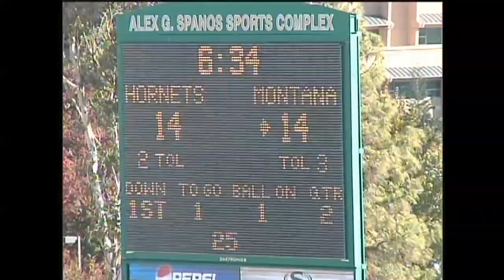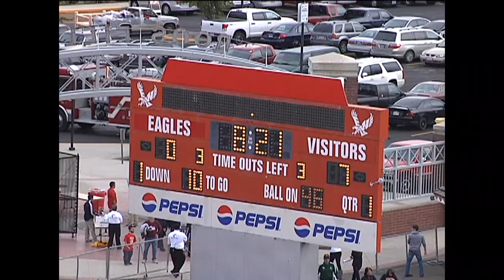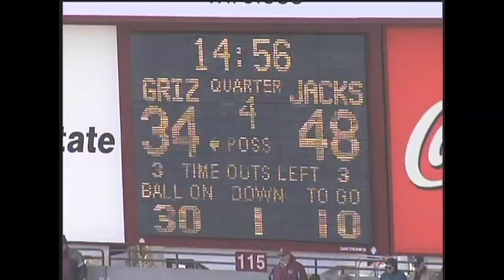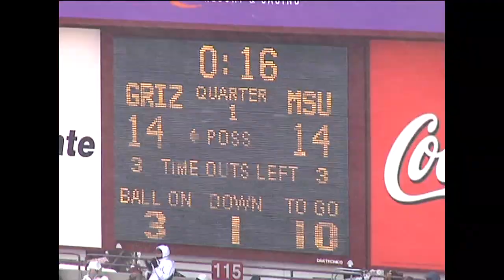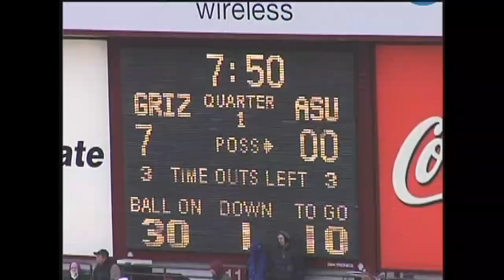Brody McKnight #83 K/P (Univ. of Montana) -- KICKOFFS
Kickoff highlights from Brody McKnight's career at the University of Montana-Missoula.